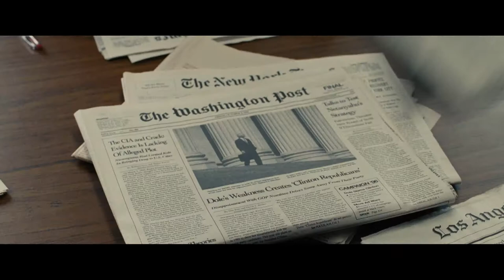"Kill the Messenger" Suddenlink On Demand Trailer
"Kill the Messenger" debuted on Suddenlink On Demand, Feb. 17, 2015.